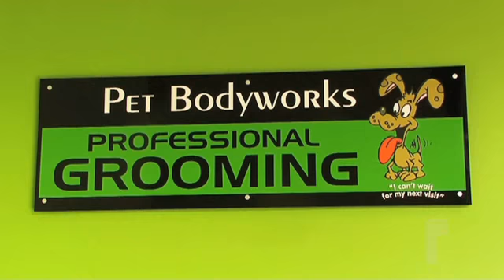Pet Grooming Castle Hill, Nsw Pet Bodyworks NSW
Pet Bodyworks located in Castle Hill, Nsw is an excellent choice if you are looking for pet grooming or dog grooming.